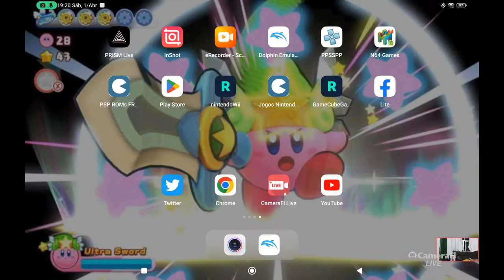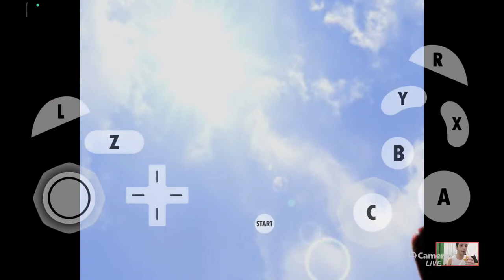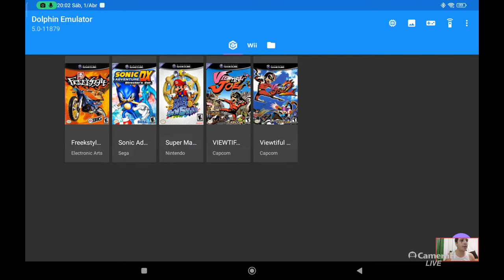💫Sonic💫DXDC GameCube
⭐KIRBY⭐Nintendo-Wii